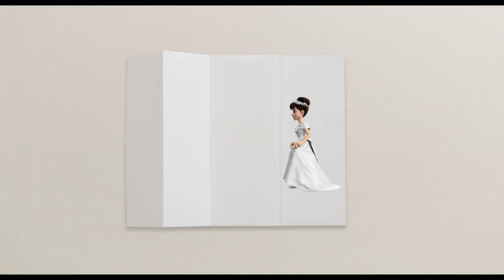『STAND BY ME ドラえもん 2』特報1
ドラえもん50周年記念作品！
日本中を感動させた『STAND BY ME ドラえもん』が、スクリーンに帰ってくる!!

原作：藤子・F・不二雄
監督：八木竜一
脚本・共同監督：山崎 貴
声の出演：水田わさび　大原めぐみ　かかず ゆみ　木村 昴　関 智一
宮本信子　妻夫木聡

ⒸFujiko Pro / 2020 STAND BY ME Doraemon 2 Film Partners